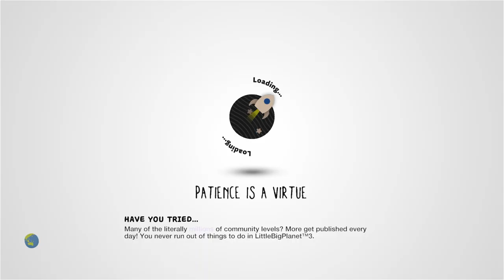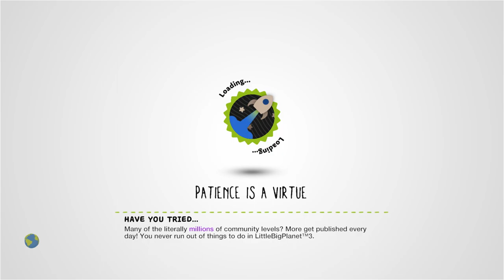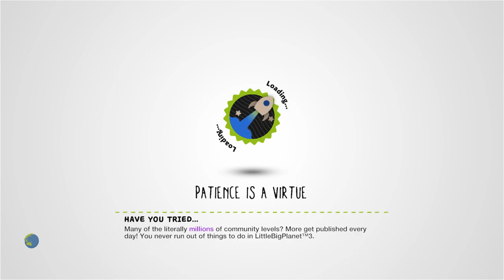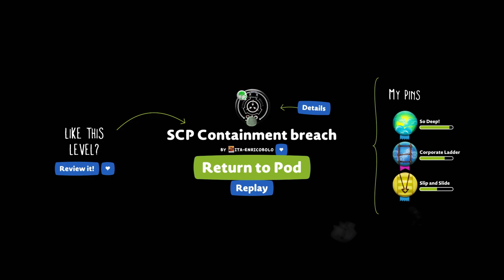SCP Containment breach by ITA-enricobolo - LittleBigPlanet 2 [Incomplete]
Description: You are playing as a worker of an SCP Containiment Site, when something goes wrong and you find yourself trapped inside the dark building with several escaped monsters. This is a reproduction of the real horror game, here you can find: Map generated randomly, even several times during a game; Blink-Meter and Run-Meter; 5 SCPs: 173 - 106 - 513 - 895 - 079 that work; Random appearance of those SCPs; EASY and HARD difficoulty; Pocket Dimension; a fictional ending. Remember to look around yourself with L3!
Mm Pick/Team Pick: No
Copyable: No

First Published: 7 Jul 2012
Last Updated: 2 Sept 2014

Chapters: N/A
Notes: For some reason, YouTube decided to cut off the frames where the capitalization of the author's name is shown, so you're just gonna have to trust me on that one.